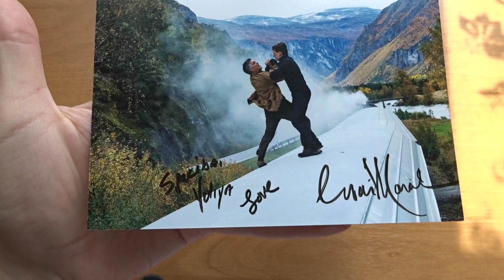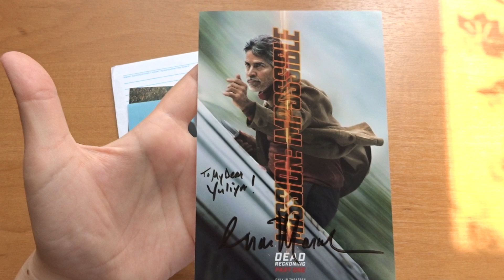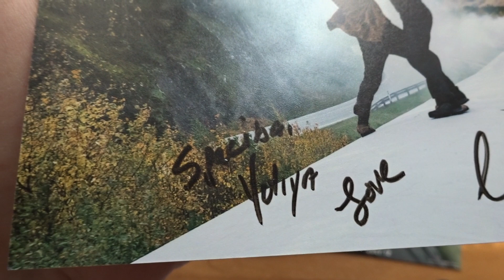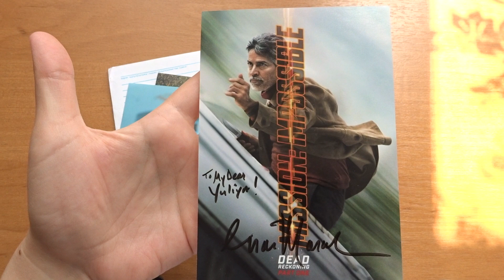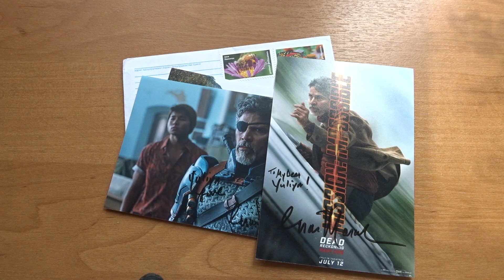Злодей из Миссия невыполнима: Смертельная расплата - Эсай Моралес (Esai Morales)